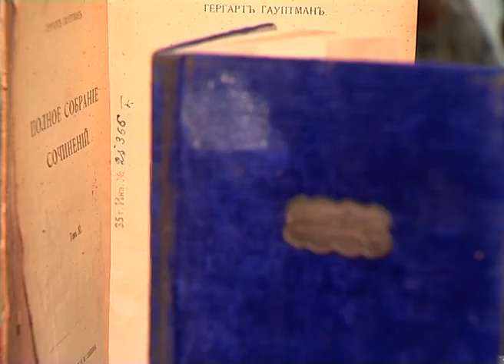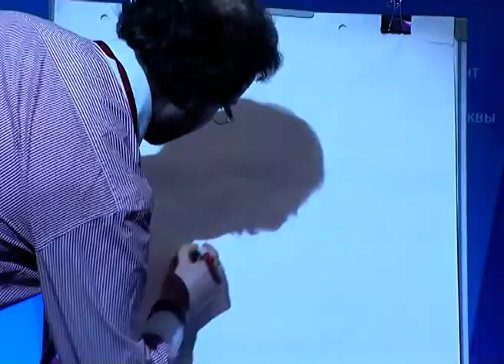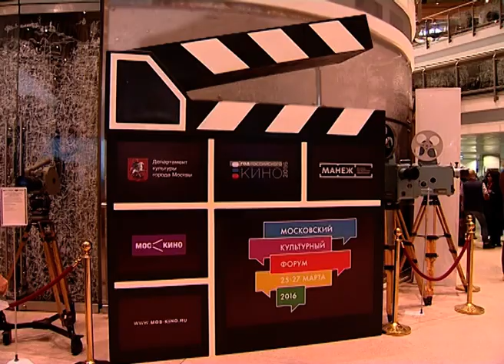Московский культурный форум - 2016 (клип)